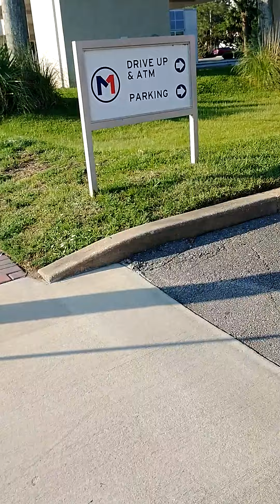gangstalking perp walk 06/22/2022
Pt. 1

Pt. 2

Pt. 3

Pt. 4